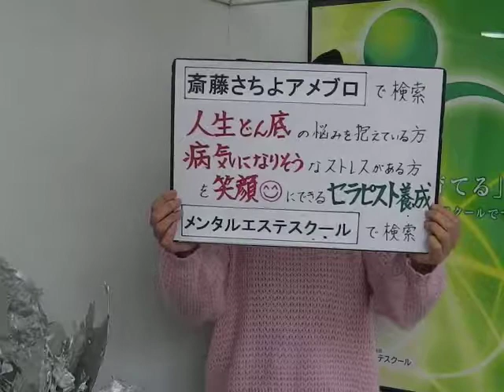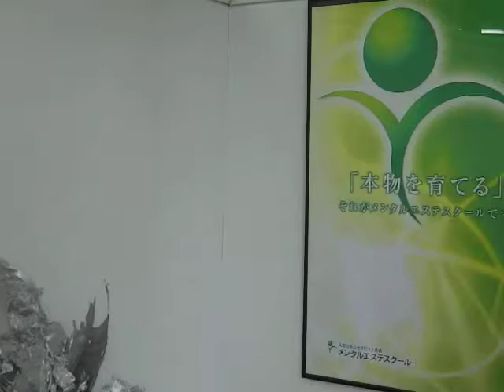50歳女 健康 更年期 身体がいうことをきかない（12月30日斎藤さちよブログ紹介）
女50歳人生これから。今までの自分の人生を次の世代に活かしたい。いくつになっても輝いていたい。過去の自分と同じ悩みを抱えている人のお役に立ちたい。そんな思いをお持ちのかた、一緒にたくさんの笑顔を増やしませんか？

辛いことも、思い方次第で笑顔に転換できます。メンタルエステスクールは、スピリチュアルも活用しながら、クライアントが笑顔になれる現実的なアドバイスが出来るメンタルセラピストを養成しています。

年齢を重ねたからこそ出来る、あなたの想いを具現化します。